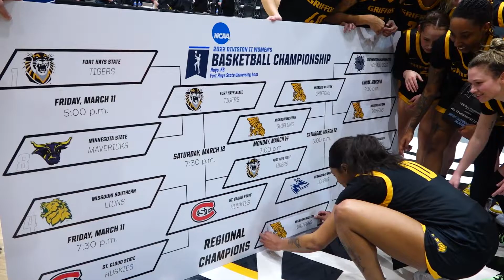WBB Student-Athlete of the Year: Connie Clarke